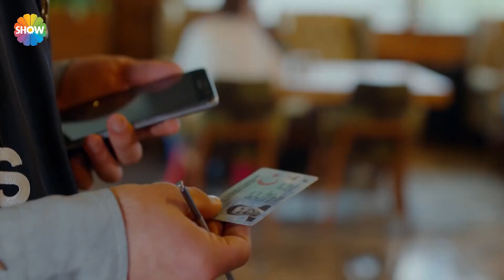Can, günah keçisi ilan edildi! | Servet 2. Bölüm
Servet 2. Bölüm Özeti: Can’ın gönlüne Ferah düşerken, Hande’yle sanıldığı gibi yakın bir ilişkisi olmayan Can vefa duygusu ve aşkın sarsıcı gücü arasında sıkışmaya başlıyor. Yener uzun zamandır üzerinde çalıştığı kaya gazı projesinin boş bir proje olmadığını, babasının adını bile bilmediği bir kıza bıraktığı toprakların ne kadar değerli olduğunu Belkıs’a ispatlıyor. Belkıs ne yapacak? Hedefine ulaşmak için ölüm emri verecek kadar gözü kararmış Yener için tehlikeli bir yola mı girecek, yoksa onu bu yoldan vazgeçirecek mi? Öte yandan Çocuk Esirgeme Kurumu’ndan kaçan Narin, polis tarafından aranırken yerel basına düşen haber Can’ın başını ağrıtacak. Duru, aile içinde giderek yalnızlaşan Can’la yakınlık kurmaya çalışırken, gerçekte amacı ne? Kudret Fettah, işlediği günahın, vicdan azabıyla boğuşurken Savcı Yaşar neyin peşinde? Servet oyunu Yener’in ilk hamlesiyle başlıyor.

Yapımını Ortaks Yapım’ın gerçekleştirdiği, yapımcılığını Müge Turalı Pak, Melda Perahya Yalçın ve Mehmetcan Yüksel’in üstlendiği, proje tasarımını Birsel Çıkıncı’nınyaptığı ve senaryosunu Murat Boyacıoğlu’nun yazdığı dizinin yönetmen koltuğunda ise Emir Khalilzadeh oturuyor. Genç jenerasyonungözde oyuncularından Yusuf Çim ve Bahar Şahin’in başrollerini paylaştığı dizide Ali Sürmeli, Arsen Gürzap, TülayGünal, Kanbolat Görkem Arslan, Baran Bölükbaşı, Cemre Gümeli, Alicia Kapudağ, Barış Yalçın, Bora Cengiz, Evren Duyal, Bekir Çiçekdemir, Deniz Atam, Ahmet Kaynak, Kadim Yaşar, Selahattin Töz, MirayAkay gibi güçlü isimler de yer alıyor.